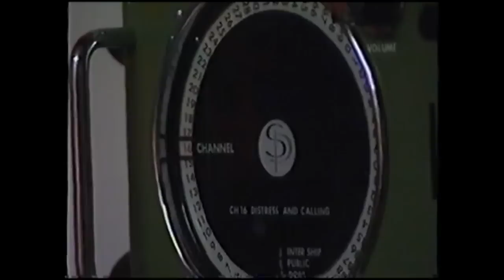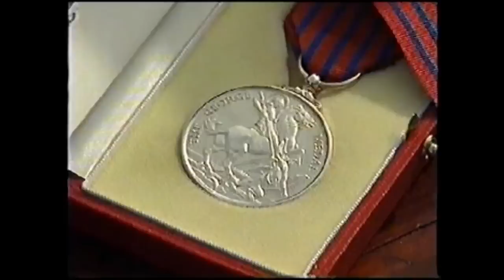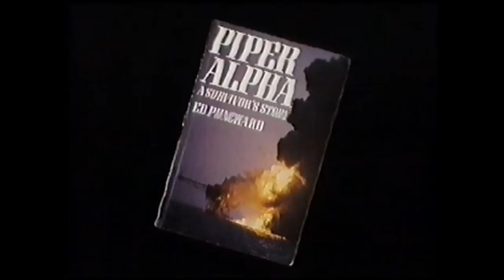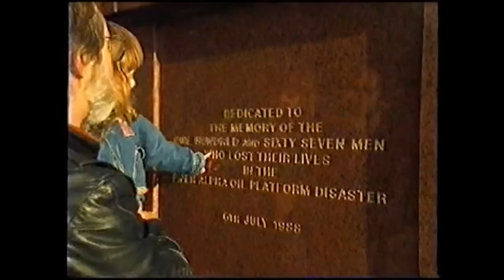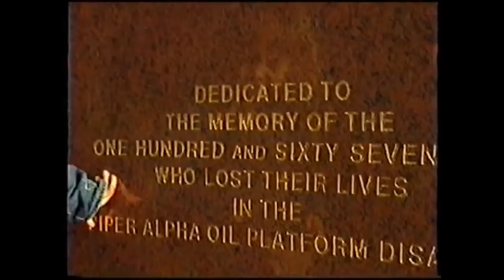The Day I Nearly Died - Piper Alpha. Requiem for the Piper.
The Day I Nearly Died - Piper Alpha. Requiem for the Piper. 1988 tv documentary